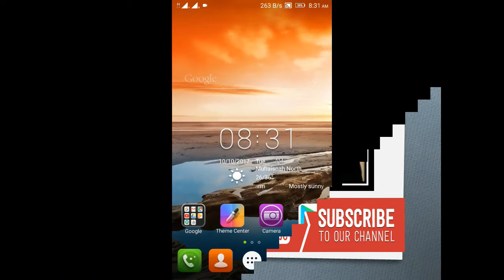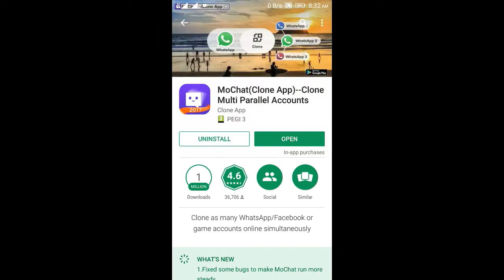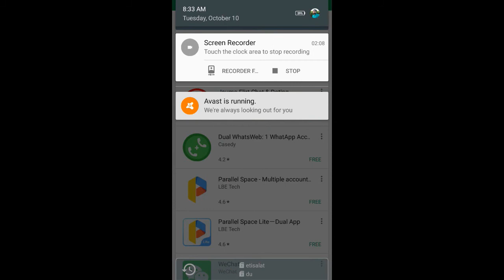HOW to create multi account for any app urdu & Hindi.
About : all about tech Hindi is a YouTube Channel, where you will find technological videos in urdu &  Hindi, New Video is Posted Everyday :)